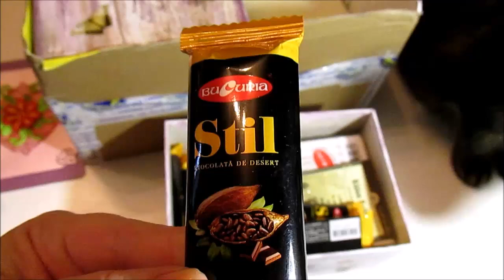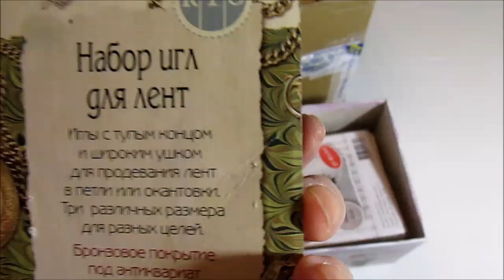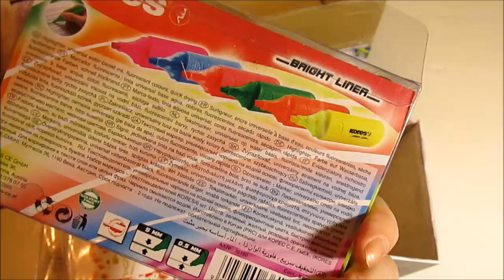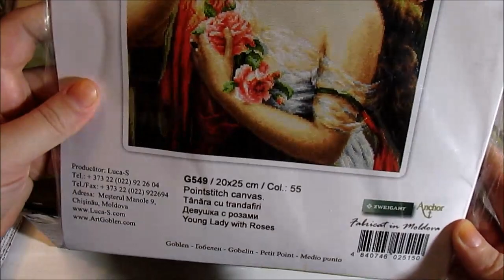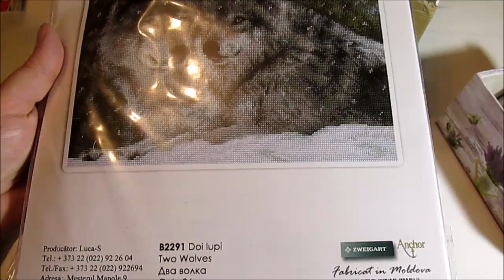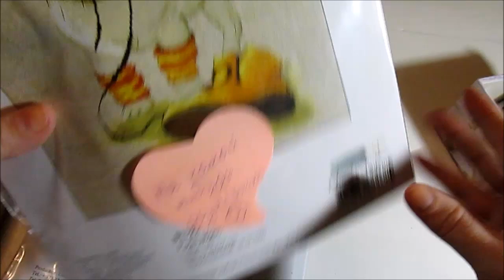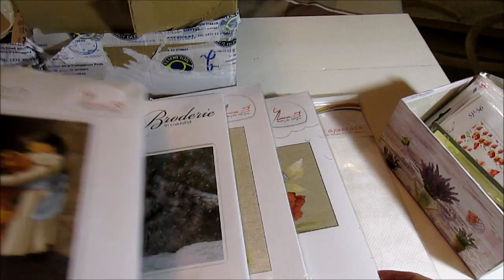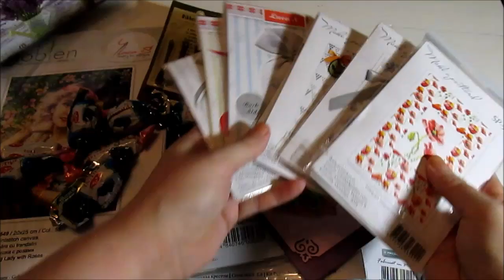406 РУКОДЕЛЬНЫЕ ПОДАРКИ ИЗ МОЛДОВЫ!!!!))) НАБОРЫ ЛУКА-С!!!!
ОГРОМНОЕ СПАСИБО МОЕЙ РУКОДЕЛЬНОЙ ФЕЕ ИЗ МОЛДОВЫ!